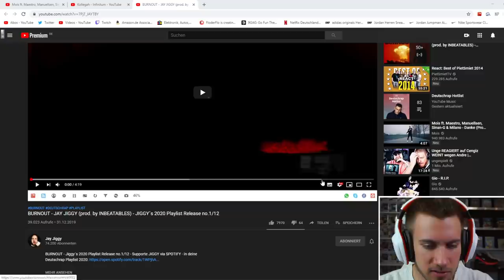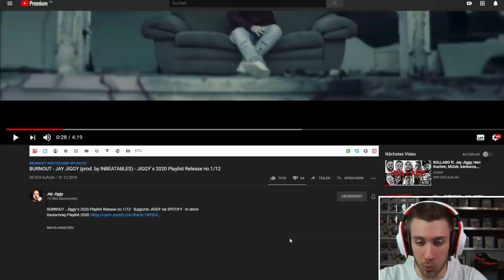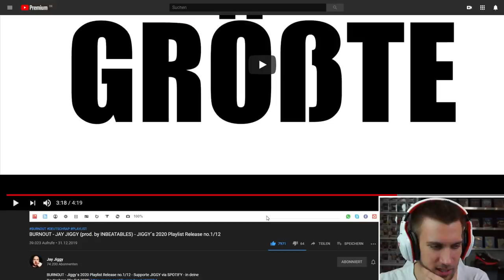BURNOUT - JAY JIGGY (prod. by INBEATABLES) - JIGGY´s 2020 Playlist Release no.1/12 - Reaction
Flo M.
Postfach 11 61
25442 Quickborn

Flo M.
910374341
Packstation 117
25451 Quickborn